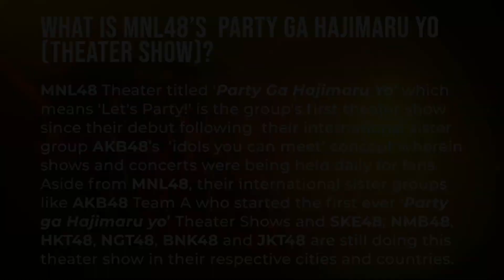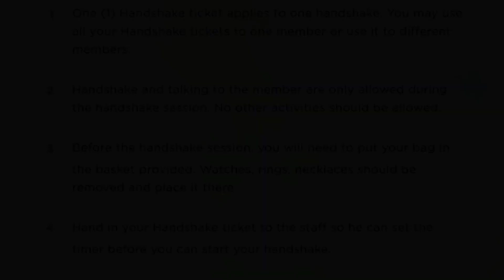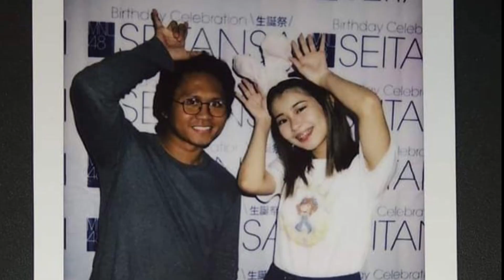Vlog 20: MY FAVORITE MNL48 EVENTS! ✨ (Guide for new fans!)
GOKIGENYOU AKING MGA INIIROG!

I miss having physical events so let’s do a vlog where I talk about my top 5 favorite MNL48 events! I really hope this vlog can help you guys especially to those new fans out there! I also hope we can see each other real soon. I wish we can have physical events again so that we can enjoy each other’s company. ☹︎  Never knew how much our events meant to me until the pandemic started. Let’s promise each other one thing, let’s try not take anything for granted. Okay? Stay safe out there!

LYKA:
mihohoshino

Kumu:
miho.mnl48official